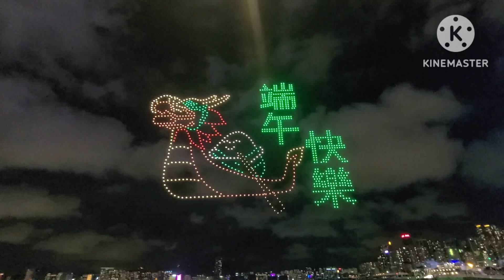DRONE SHOW 2024 | DRAGON BOAT FESTIVAL amazing drone dragonboatfestival #2024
Sticky Rice dumplings, racing dragon boats, green reed leaves ... stunning drone show imagery dotted the night sky over Hong Kong's iconic Victoria Harbor on Monday, on which China's annual Dragon Boat Festival falls this year.

On the Wan Chai Harbourfront Promenade and observation decks nearby, crowds cheered as more than 1,000 drones teamed up to form one exquisite pattern after another in a 10-minute display, organized by the Hong Kong Tourism Board.